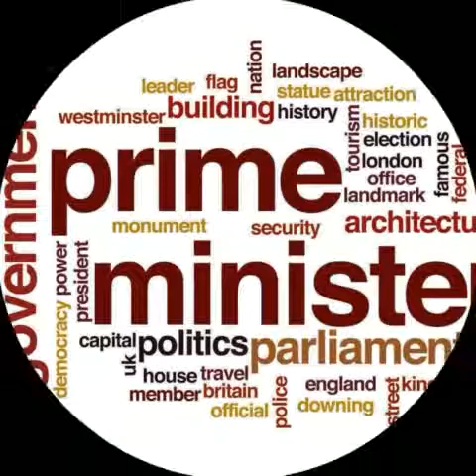A TRIBUTE TO BANKERS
1. Laptop =

2. Camera =

3. Microphone =

4. Mobile for editing =

5. Tripod =

6. Hand Tripod =

7. Green screen = IN THIS VIDEO WE HAVE TOLD YOU THAT HOW A BANKER KEEPING ALL HIS/HER PERSONAL MATTER ASIDE HELPED AND CONTRIBUTED TO GOVERNMENT DECISION OF DEMONETISATION AND VARIOUS SOCIAL SCHEMES.